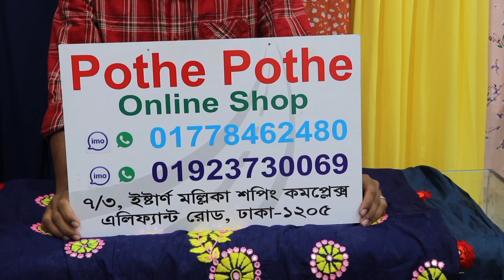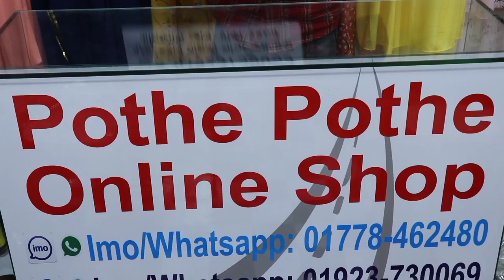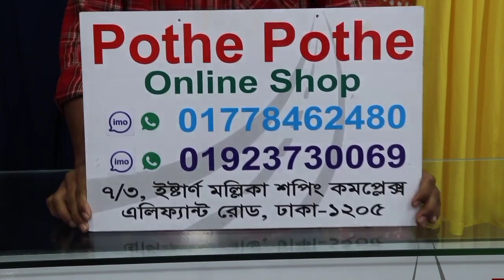যশোরের ঐতিহ্যবাহী পাগল করা ডিজাইনের নকশী সেলাইয়ের হাতের কাজের থ্রি পিস কালেকশন।।